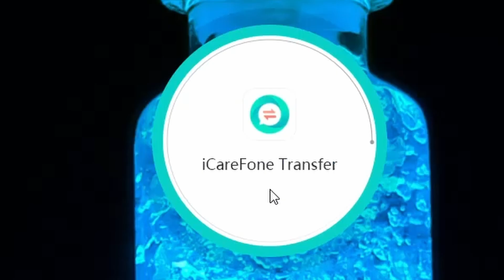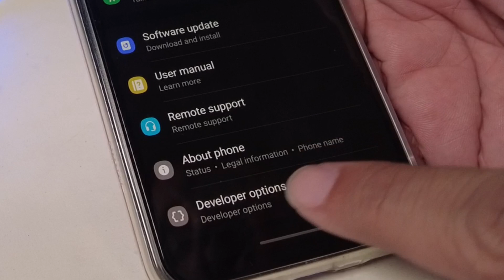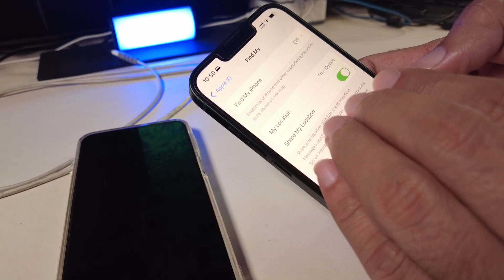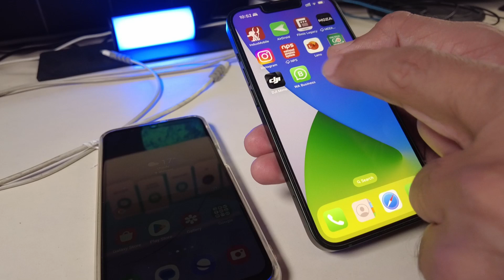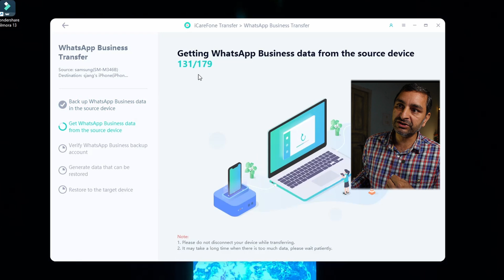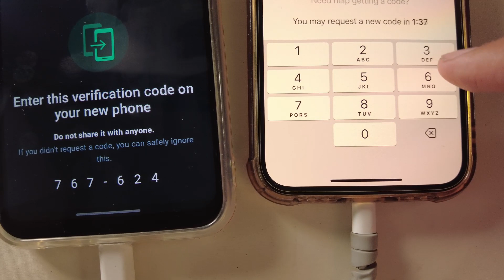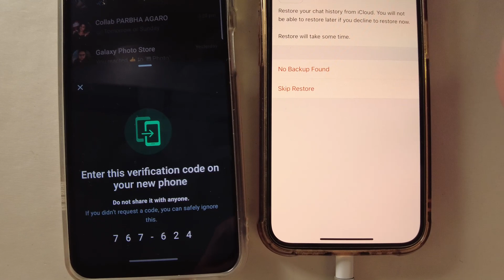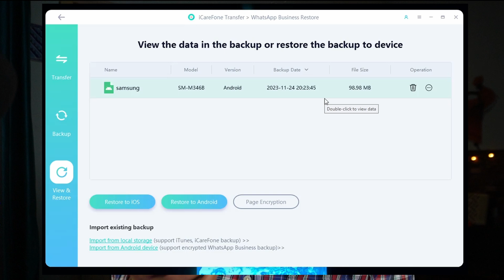Successful 👉Transfer WhatsApp Chat from Android to iOS without Factory Reset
There are lots of confusing videos about how to transfer WhatsApp chats from android to iPhone but most of them are not working. here in this video, I'll tell you best method to transfer WhatsApp from android to iPhone. and this is also applicable to transfer WhatsApp from iPhone to android. This method of transfer WhatsApp from android to iPhone is 100% working for me. So, let's see how to transfer WhatsApp chat from android to iPhone. This is a great way to successfully transfer WhatsApp chat from android to iPhone. also, you can transfer WhatsApp messages from your Android to your iPhone and vice versa with the software discussed in the video.

Web